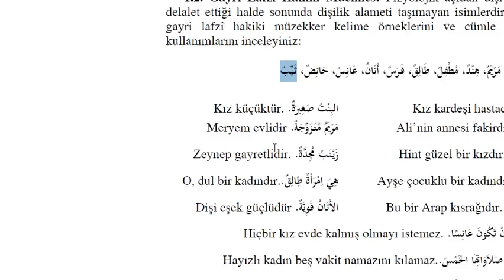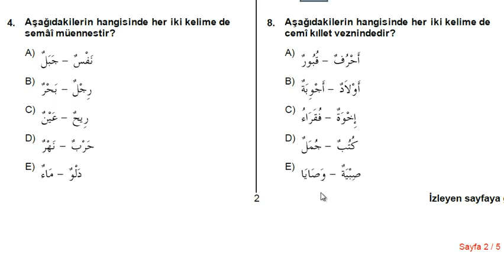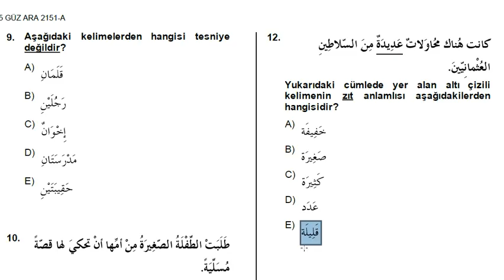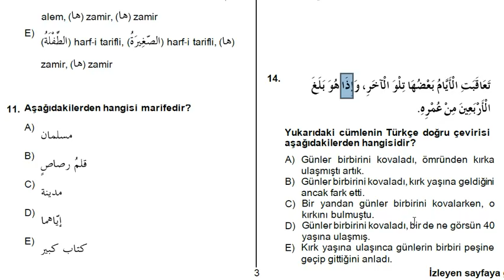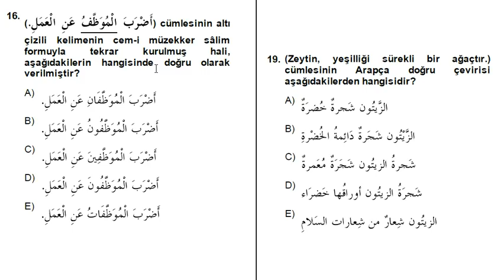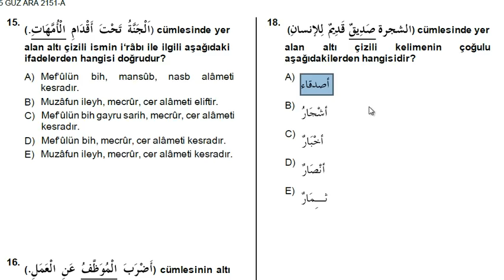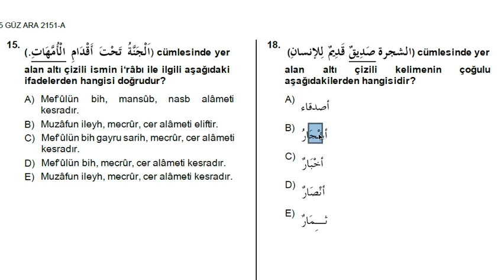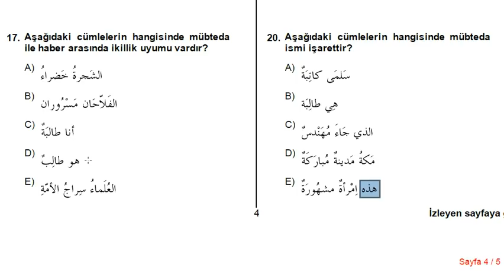Arapça -1 Güz Ara Sınavı 2015 / Çıkmış Soru Çözümü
Arapça-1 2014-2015 Güz Dönemi Arasınavı Soru ve Cevapları
ilahiyat önlisans Arapça 1